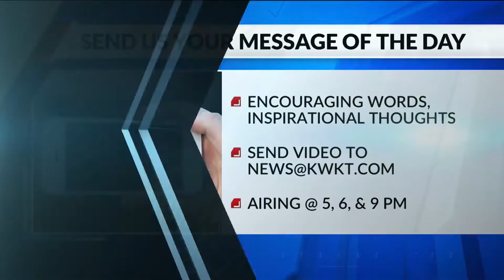Let us hear your ‘Message of the Day’